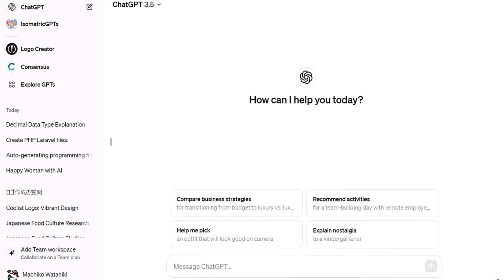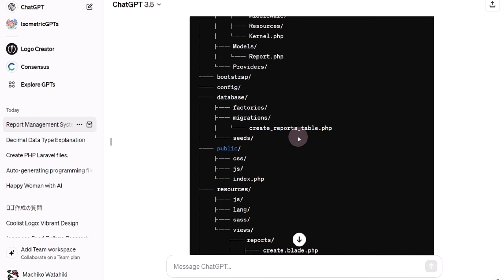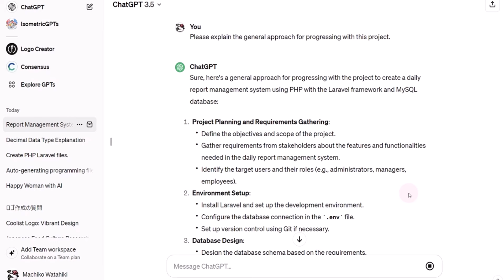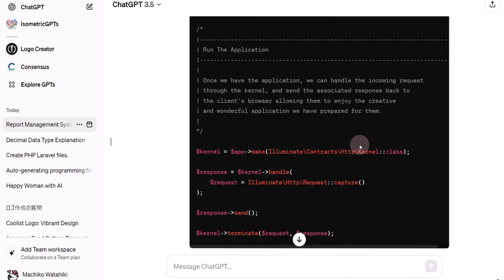Use ChatGPT for Coding and Programming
In this video, we delve into the world of coding and programming, introducing you to an innovative tool that will revolutionize your programming journey: ChatGPT.

Are you looking to enhance your coding skills or seeking assistance with complex programming tasks? Look no further! ChatGPT, powered by OpenAI's advanced language model, offers unparalleled support and guidance for programmers of all levels.

Whether you're a beginner eager to learn the basics of coding or an experienced developer seeking efficient solutions to intricate problems, ChatGPT is your ultimate companion. With its natural language understanding capabilities, ChatGPT can provide insightful explanations, offer coding suggestions, and even generate code snippets tailored to your specific needs.

Join us as we explore the myriad ways in which ChatGPT can streamline your coding and programming endeavors. Say goodbye to endless hours of scouring through documentation or struggling to find the right syntax – with ChatGPT, coding has never been easier or more accessible.

Discover the power of ChatGPT and unlock your full coding potential today. Don't miss out on this game-changing tool – watch our video now and start coding smarter with ChatGPT!